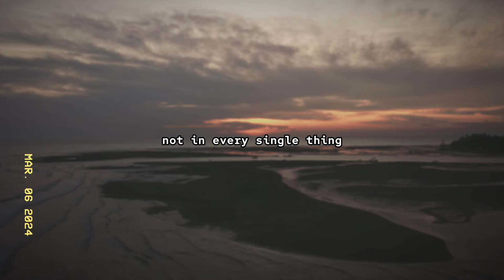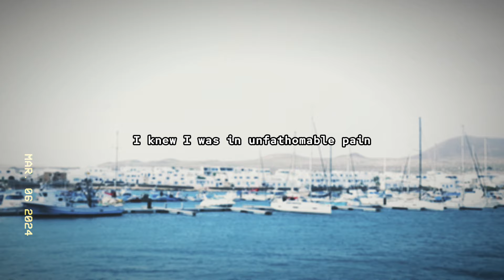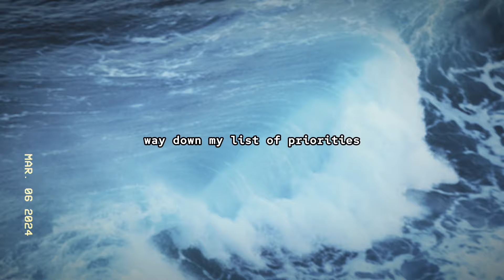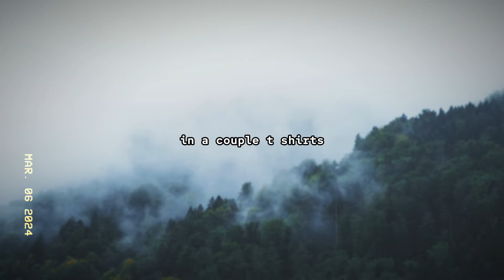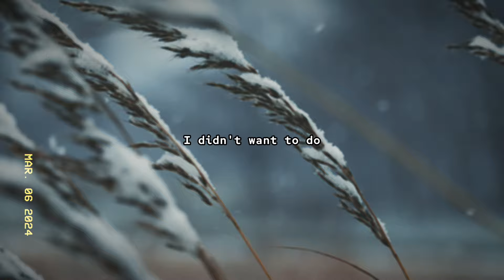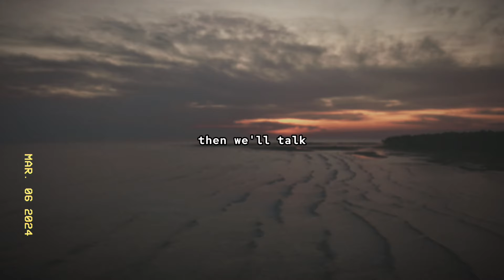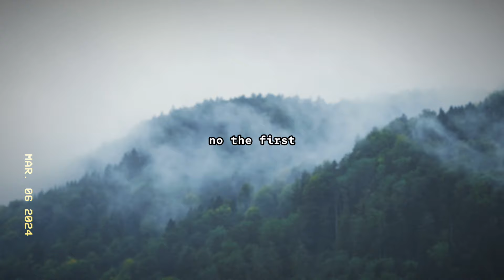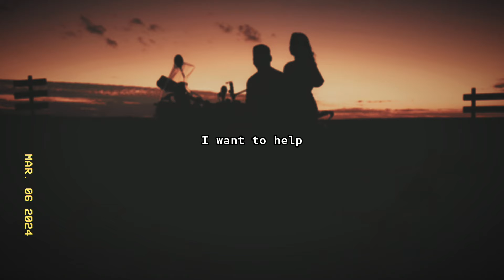Part 1: Wife Cheated With Her Boss Cause She "Was AROUSED" and Didn't Think It Was Wrong.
Aaron/Air - the husband, into big-data management via actuarial analysis
Tilly/Till - his wife, runs a sales group for a regional brokerage company
Annette/Annie - their eldest daughter, first grader
Kiley - their younger daughter
Randy - AP

Tilly was going to be recognized by the CEO of her firm for landing three very large accounts. Aaron and Tilly decided to spend the night at the hotel where the celebration was taking place.

At the hotel, Aaron forgot to get the parking ticket so after dropping his wife off at the lobby, he went back to the basement to grab the ticket quickly. When he got back up, he saw his wife talking to a tall man and another woman. He went ahead to get his coat checked and he overheard two men from Tilly's team talking -- one observed that Tilly didn't bring her husband again and wondered if Randy was going to tap her again. Randy was the man he just saw Tilly talking to.